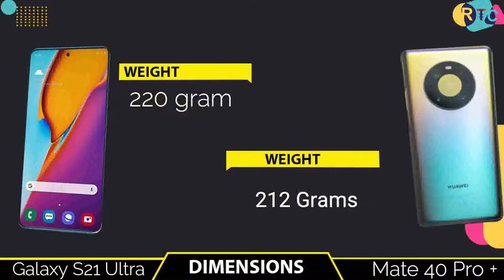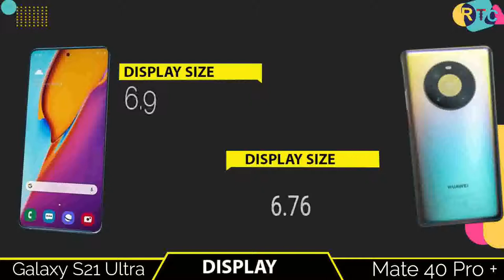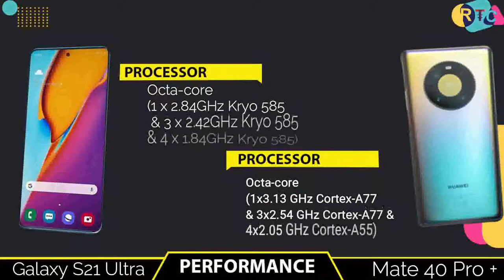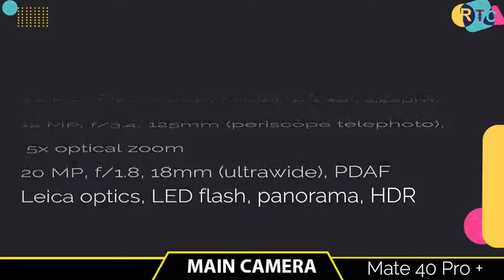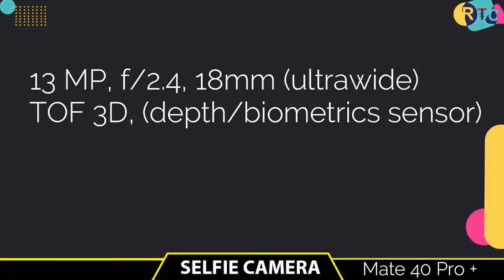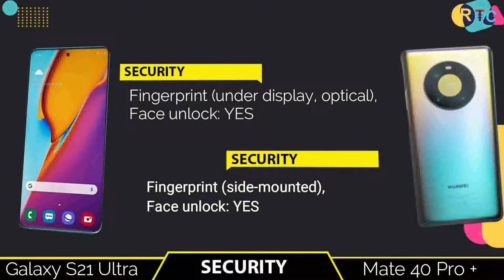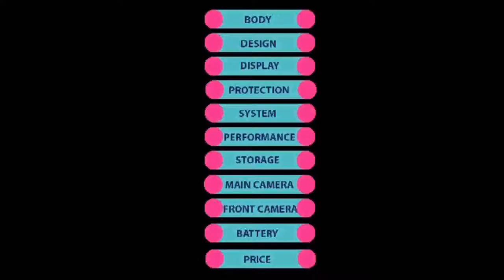Samsung Galaxy S21 Ultra VS Huawei Mate 40 Pro + II full comparison II mate 40 pro + vs s21 ultra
🔴🔴🔴🔴🔴🔴🔴 Assalamualaikum viewers 🔴🔴🔴🔴🔴🔴

About the phone info:-  Samsung galaxy s21 ultra vs huawei mate 40 pro +,huawei mate 40 pro +,mate 40 pro + vs s21 ultra,huawei 40 pro + vs galaxy s21 ultra,Samsung galaxy s21 ultra vs mate 40 pro .40+ vs s21,mate 40 pro + vs s21 ultra

Title:-  Samsung Galaxy S21 Ultra VS Huawei Mate 40 Pro + II full comparison II mate 40 pro + vs s21 ultra

🔘Follow Us🔘